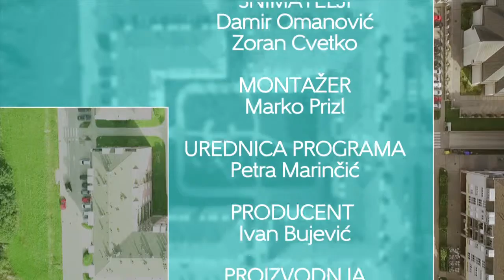Televizija Zapad - Zapadna strana: Milan Ožegović i Pero Pavlović 31.5.2016.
U današnjoj emisiji ugostili smo Milana Ožegovića, predsjednika Društva tjelesnih invalida i Peru Pavlovića, člana grupe Otkazani let. Razgovarali smo o načinu rada i djelovanju udruge, problemima osoba s invaliditetom u Hrvatskoj, kao i o nedavno održanom Festivalu jednakih mogućnosti.